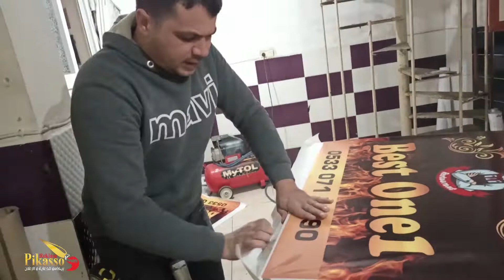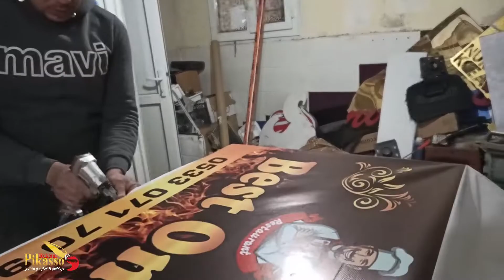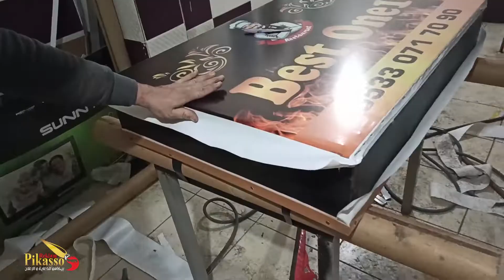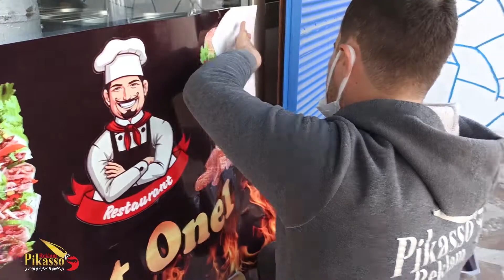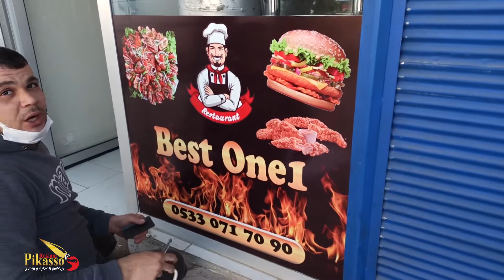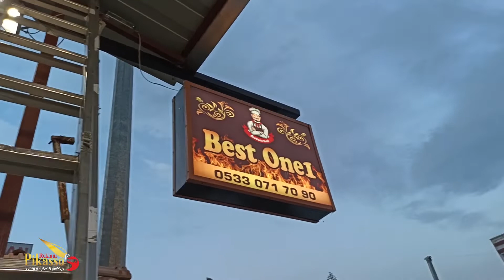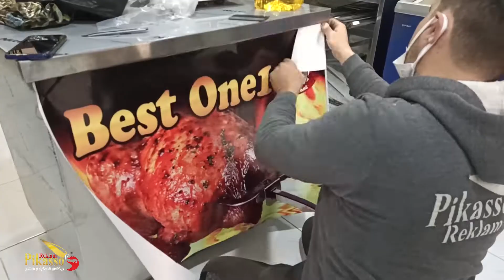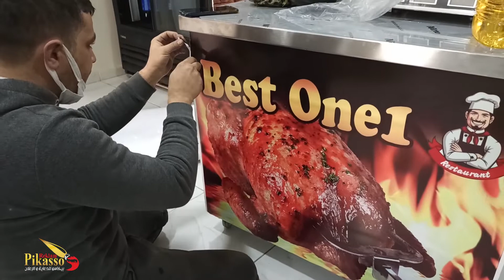مطعم Best one أنطاكيا بيكاسو_للدعاية_والإعلان #2021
تصميم العمل وتصوير واخراج الفيديو نورالدين طحان
تنفيذ ومونتاج العمل مصطفى الهندي
وإذا كنت جديد عم تشوفنا اعمل اشتراك وفعل زر الجرس ليصلك كل جديد
بدعمكم نقدم الأجمل دائماً
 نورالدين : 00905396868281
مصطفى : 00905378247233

● Monetization: Write me a personal letter and provide a link to your YouTube channel. I will add your channel to the HAAWK whitelist. You will be able to monetize your YouTube videos. It will also protect your videos from fraud.

►Music keywords: orchestral background music cinematic background music background music for documentary choir cinematic dramatic emotional epic film filmscore game hollywood intense legendary melodic orchestral powerful provocative strings suspenseful television theatrical theme trailer copyright free music background soundtrack concept epic background music

Previously titled ‘The Anniversary’

►The Anniversary is a powerful composition bring all the epic atmosphere and force. The Awards is a perfect background music for your media project.

This music would work perfectly for sports video, award ceremony, awarding show, nomination, trailer, video game, opener, promo, movie, film, news broadcast, scoring trailer, awards titles, TV program, YouTube video and any project that needs a grand, as celebratory orchestral fanfare.